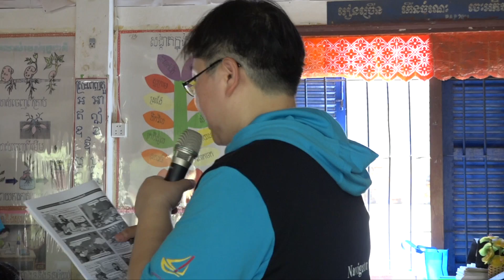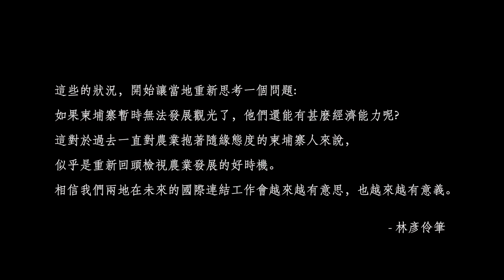35度C 天空下_國際連結_淡水好生活-學習型城鄉建構計畫(淡江大學學校財團法人淡江大學)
全世界都在落後國家進行著許多志工服務
柬埔寨，一個在各方面條件都需要資源的國家
林彥伶老師帶領著經探號團隊，將教學趣味化、生活化
用簡單的經濟概念，拓展當地居民的思維、維持生計，教育環境觀念，改善生活模式。